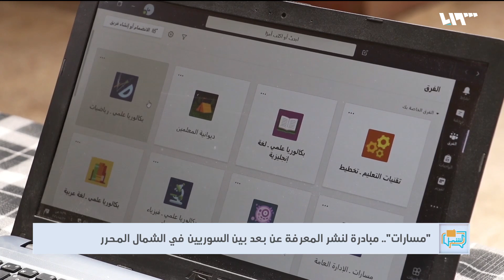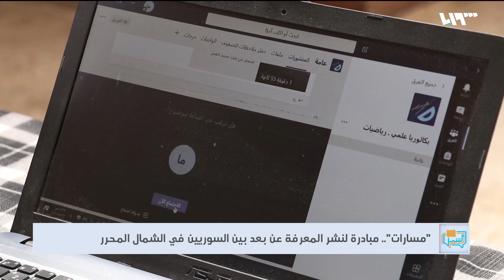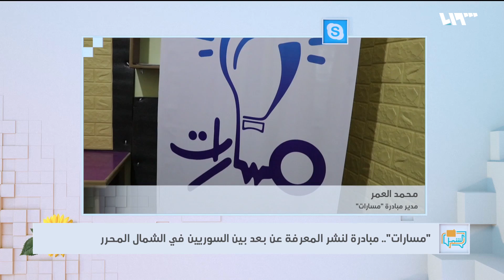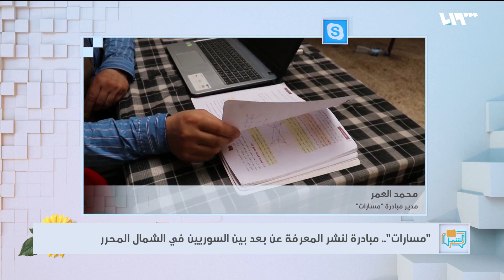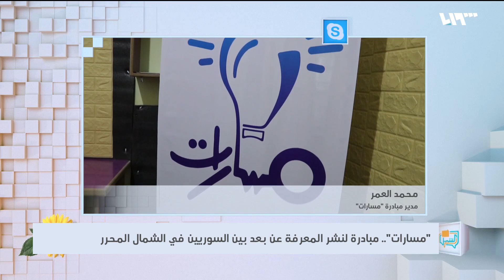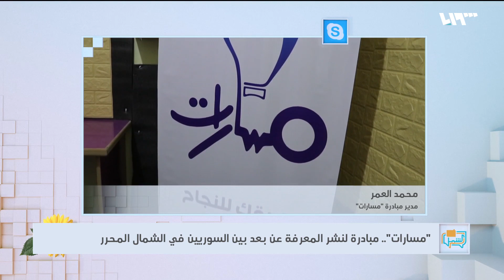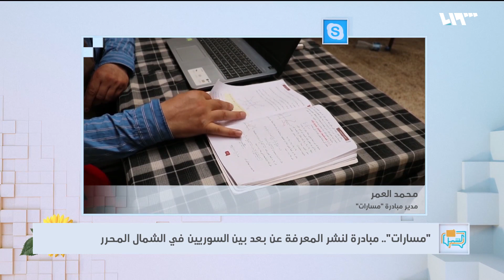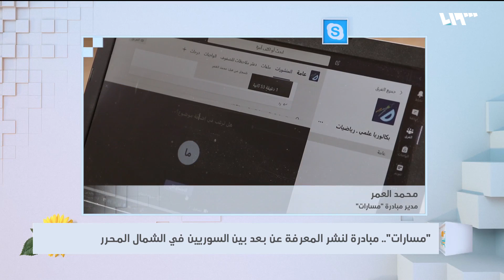"مسارات".. منصة للتعليم عن بعد في الشمال السوري | لم الشمل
تتضمن منصة مسارات التعليميةُ إعطاءَ دورسٍ للطلاب عن طريق الإنترنت" أون لاين" يستطيع من خلالها الطلابُ التفاعلَ بشكلٍ مباشرٍ مع المدرسين، وذلك لترميم الفجوة المعرفية التي نشات خلال أزمة فيروس كورونا.

هوتبيرد HD
V 12520